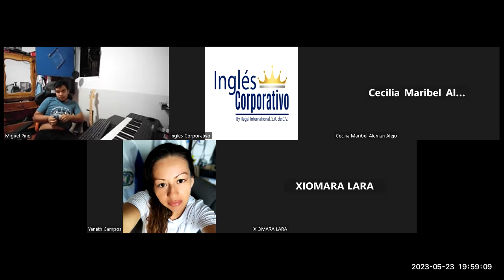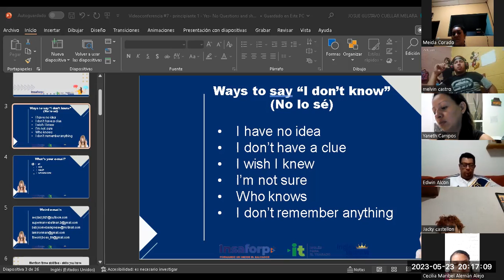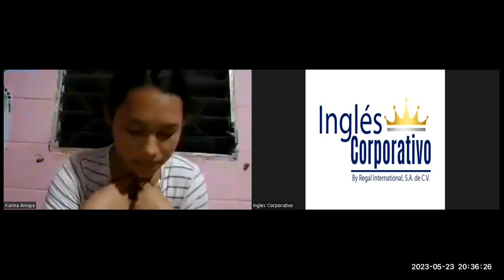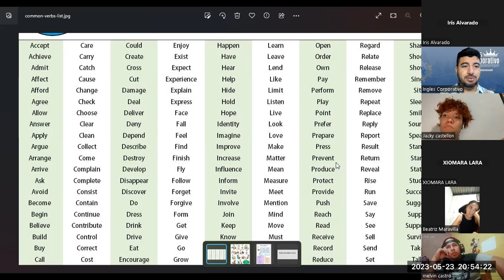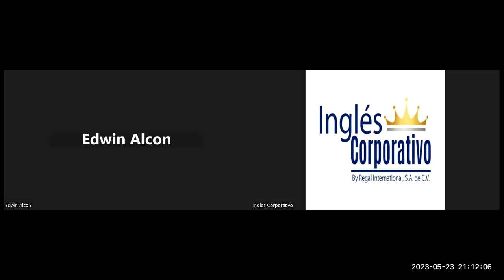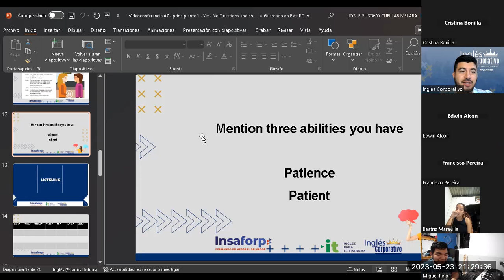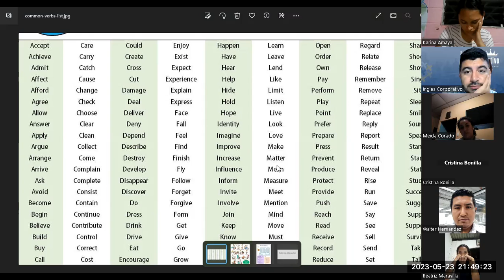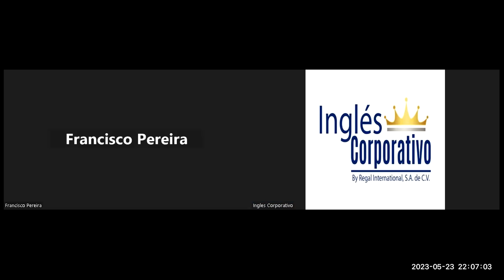Sesión 7-23-05-2023-29750-8048-0073/2023-Cuellar-Yes / No Questions and short answers